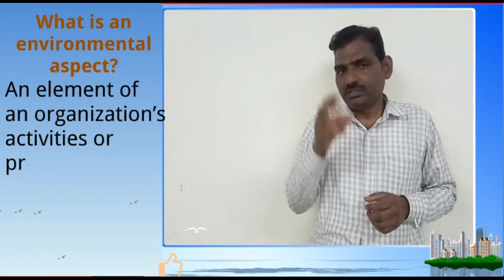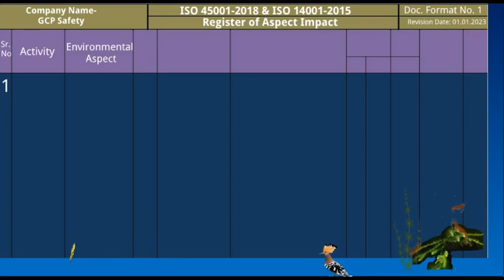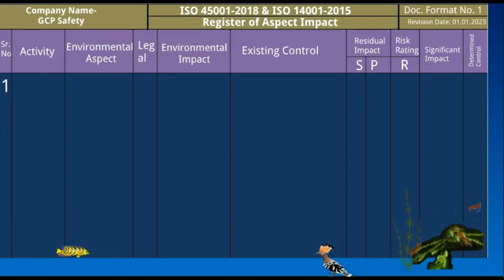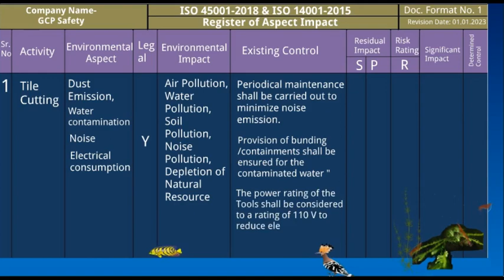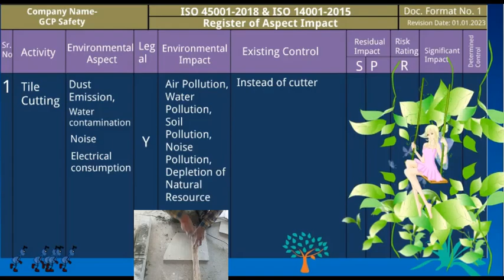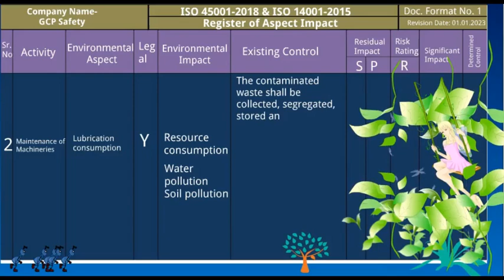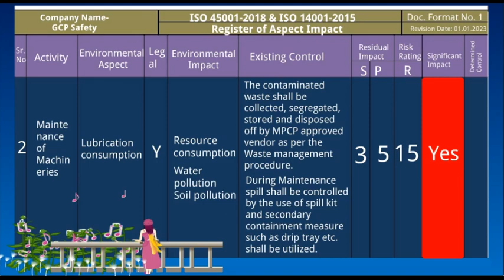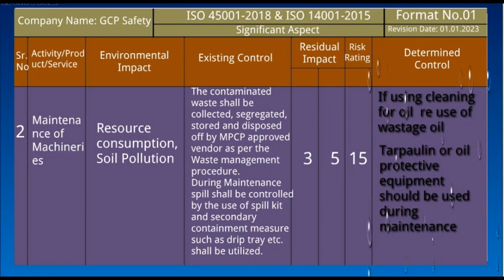Aspect and Impact of ISO 45001 & 14001, Aspect and Impact register in Hindi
ASPECT AND IMPACT
 REGISTER IN HINDI